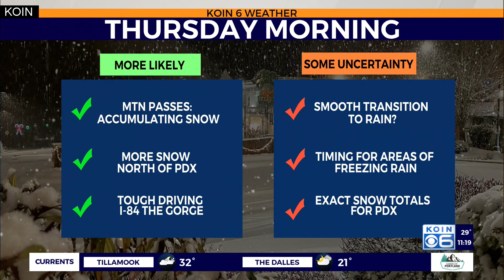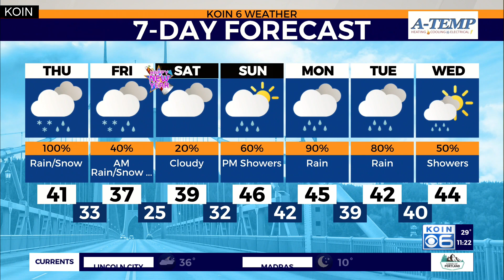Weather forecast: Snow starts the morning in Portland, then to rain